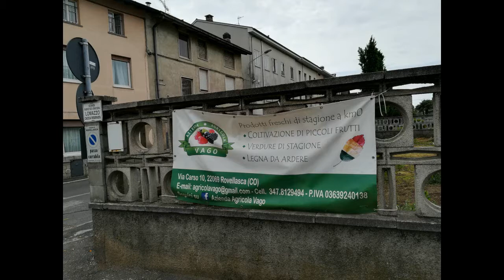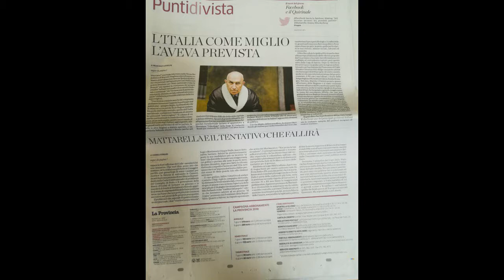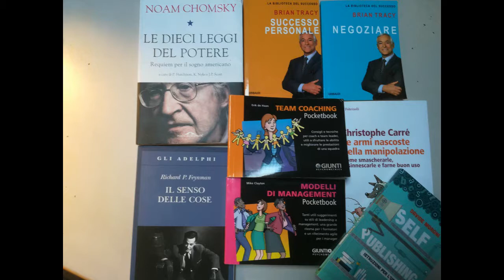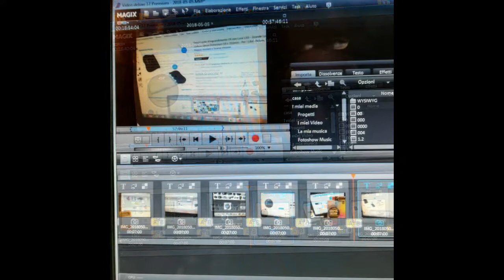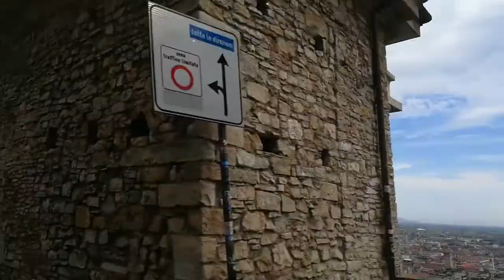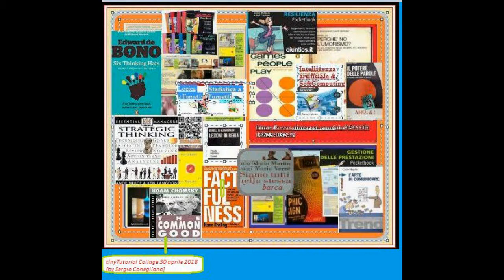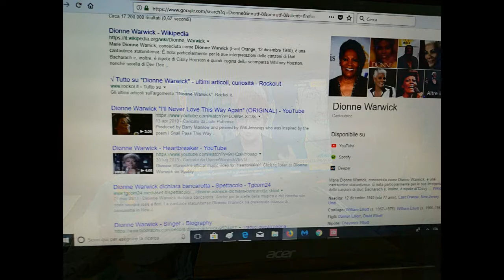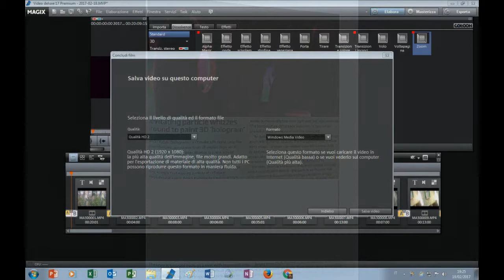BloggieHuaweyMagix'CasaVetroR.P.araTutoring[bySergio Conegliano]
Bloggie Huawey MAGIX video deluxe 17 Premium & 'Casa di Vetro' R.P.' ParaTutoring [by Sergio Conegliano]